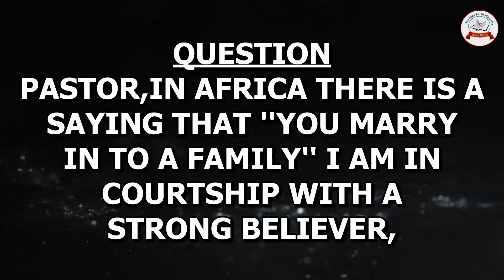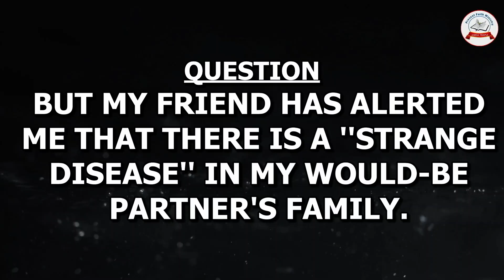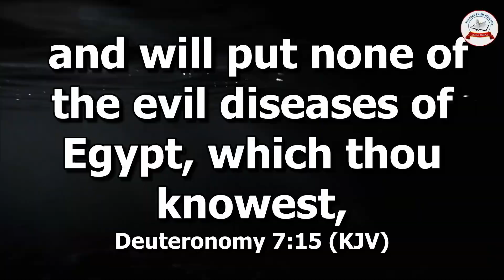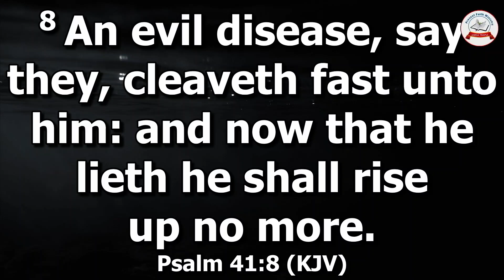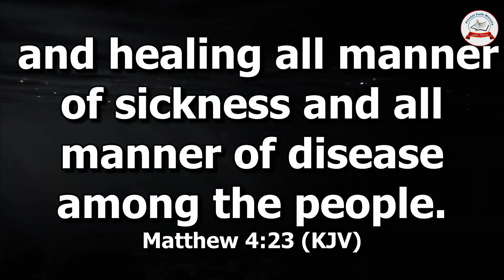Stages in Marriage Question & Answer Part 16